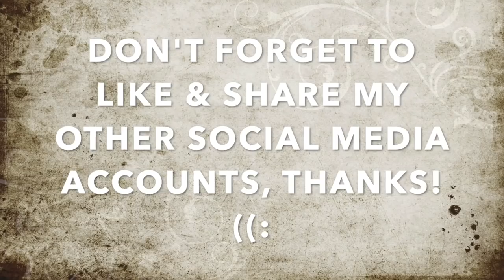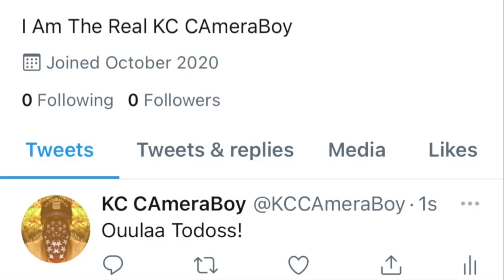Mr.Orders & Directives Gets Checked For Claiming Ownership of Public Sidewalk -1st Amendment Audit